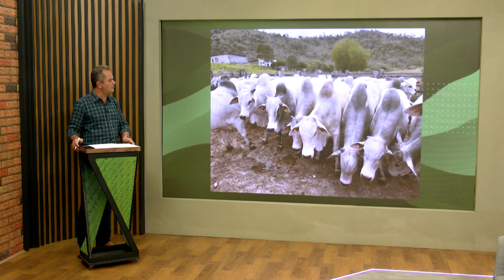PECUARISTAS DA BAHIA FAZEM BOI RENDER 55% DE CARCAÇA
Pecuaristas da Bahia fazem boi render 55% de carcaça. O mais incrível é que os bovinos foram terminados intensivamente a pasto.O gado foi destaque no quadro Giro pelo Brasil desta terça-feira, 6. O feito foi dos pecuaristas Célia Maria Lobo Borges e seu filho Maurício, da fazenda São Jorge, no município de Nova Canaã (BA).